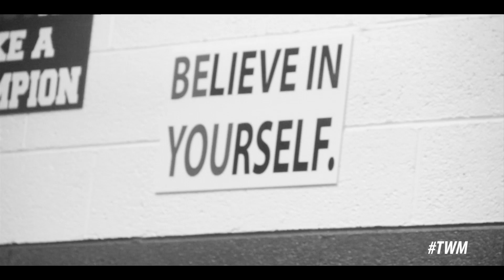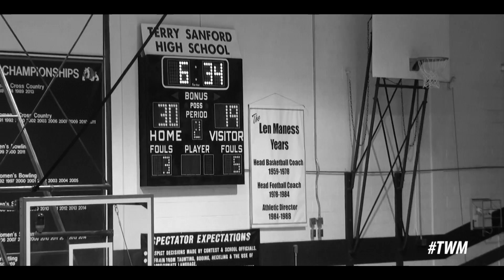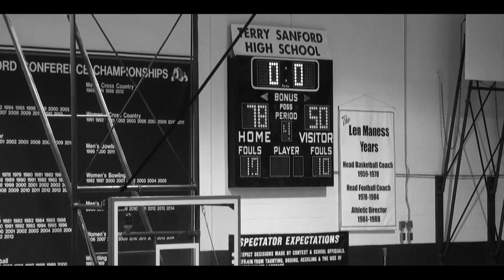CF@TS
This video is about CF@TS